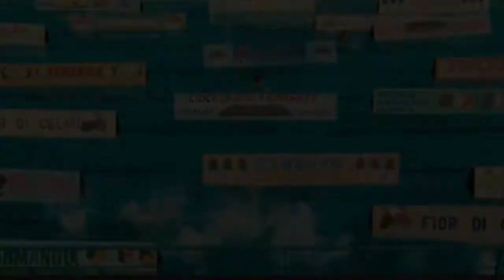Effetto Notte 2017 | Santa Croce in Gerusalemme | Roma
Il CSC - Cineteca Nazionale e Scuola Nazionale di Cinema
dal 30 giugno al 7 luglio darà vita alla prima edizione della mostra “La memoria e il futuro del cinema italiano” che si annuncia come uno degli appuntamenti più significativi dell’EstateRomana all’interno della storica iniziativa Santa Croce EffettoNotte, promossa dal MiBACT.

In un’arena all’aperto di 600 posti nel Parco archeologico di Santa Croce in Gerusalemme, ad ingresso gratuito, verranno presentati 8 film restaurati dalla Cineteca Nazionale con ingresso gratuito fino a esaurimento posti a partire dalle ore 20.00.

Il

Venerdì 30 giugno Ore 21:45
PALOMBELLA ROSSA di Nanni Moretti

Sabato 1 luglio Ore 21:30
PANE E CIOCCOLATA di Frano Brusati

Domenica 2 luglio Ore 21:30
TUTTI A CASA di Luigi Comencini

Lunedì 3 luglio Ore 21:30
QUIEN SABE? di Damiano Damiani

Martedì 4 luglio Ore 21:45
PROFUMO DI DONNA di Dino Risi

Mercoledì 5 luglio Ore 21:30
LE MANI SULLA CITTÀ di Francesco Rosi

Giovedì 6 luglio Ore 21:30
UNA GIORNATA PARTICOLARE di Ettore Scola

Venerdì 7 luglio Ore 21:45
PROCESSO ALLA CITTÀ di Luigi Zampa

Ciascun film sarà preceduto dalla proiezione dei migliori saggi di diploma degli allievi del CSC - Scuola Nazionale di Cinema di tutte le sedi (Roma, Palermo, Milano, Torino, L’Aquila) presentati da docenti d’eccezione come Gianni Amelio, Roberto Andò, Daniele Luchetti, Maurizio Nichetti, Daniele Segre.

Sarà inoltre avviata l’attività di crowdfunding dedicata al restauro di un film di culto come IL MEDICO DELLA MUTUA, diretto da Luigi Zampa e interpretato da Alberto Sordi: un modo per “adottare”, insieme al pubblico della manifestazione, una pellicola in gravi condizioni di usura che sarà restaurata e proiettata in apertura della seconda edizione della mostra nel 2018.